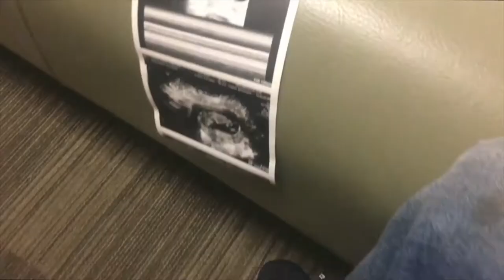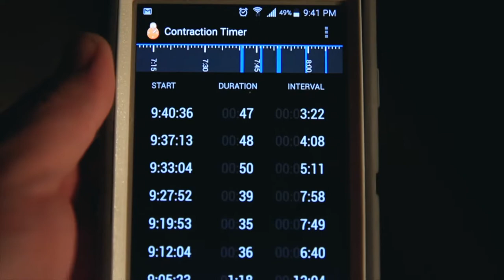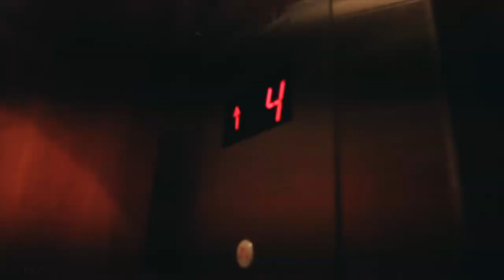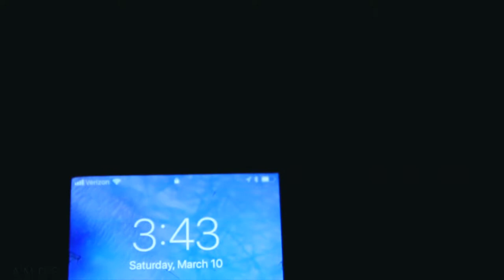THE BIRTH STORY